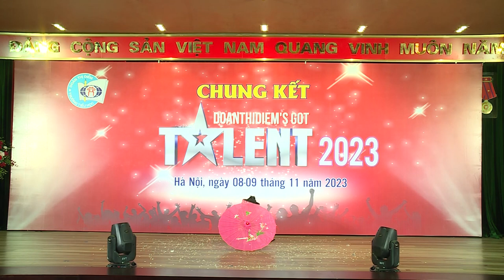Tiết mục Nhà em ở lưng đồi